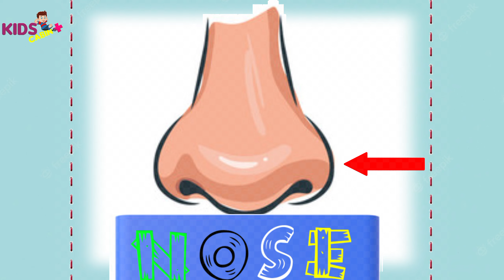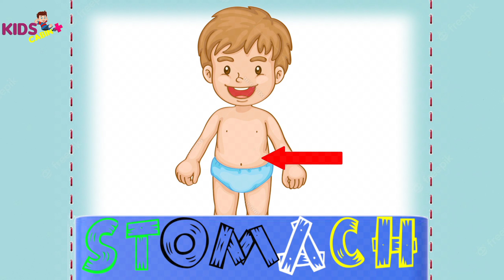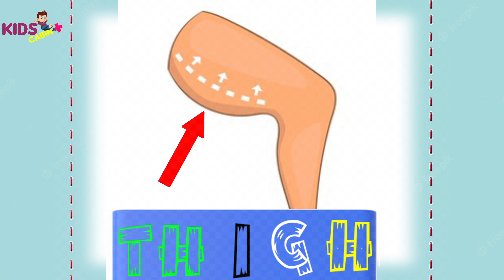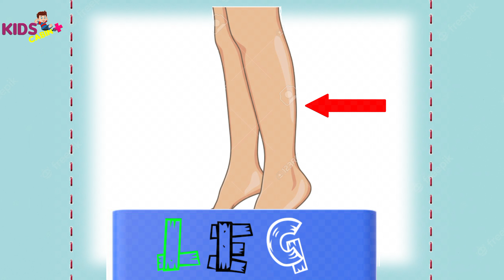Body parts Vocabulary | Parts of the body | Learn english for kids|english educational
Body parts Vocabulary| Body parts |Parts of the body | Learn english  for kids|english educational Video.Kids can learn parts of the body in english
Head
Hair
Forehead
eyebrows
Eyes
nose
Lips
Mouth
Teeth
Tongue
Ear
Chin
Cheek
face
Neck
shoulder
Hand
Elbow
whrist
Palm
Finger
nails
Stomach
Navel
Waist
thigh
Leg
Ankle
Foot
Toes
parts of the body
Body parts